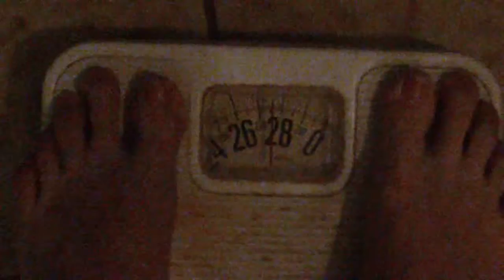My Fatitude is joining the 5 week challenge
38 yr ago I was in great shape...36-25-36... Through the years, age and me not taking care of myself have resulted in what I am today.
I am 6 foot tall..50-46-56; and weighing in today at 273#
Can't believe I'm telling everyone this.
I want to get healthier..and if that results in less fat..hooray.  I have to get in shape for many reasons.. love life (I want one again), job(no one hires a fat person), and of course health(I don't want to be one of those old people with a basket full of medicines..that is ridiculous!)